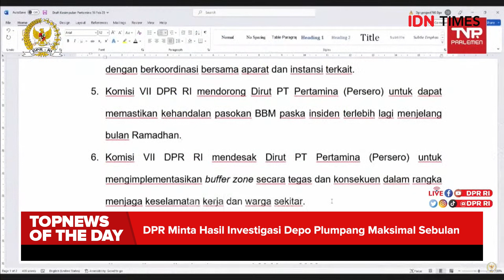TOP NEWS OF THE DAY : DPR Minta Hasil Investigasi Depo Plumpang Maksimal Sebulan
Jakarta, IDN Times - Komisi VII DPR RI meminta PT Pertamina (Persero) dalam waktu satu bulan menyampaikan perkembangan hasil investigasi kebakaran pipa pada Terminal Bahan Bakar Minyak (TBBM) atau Depo Plumpang, Jakarta Utara.

Baca selengkapnya di sini:
?utm_source=youtube&utm_medium=youtube&utm_campaign=youtube